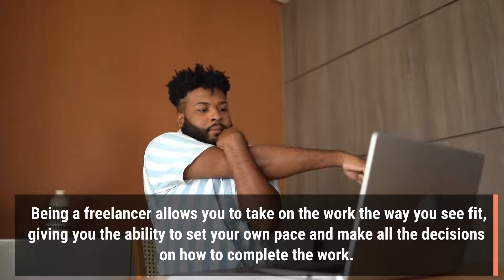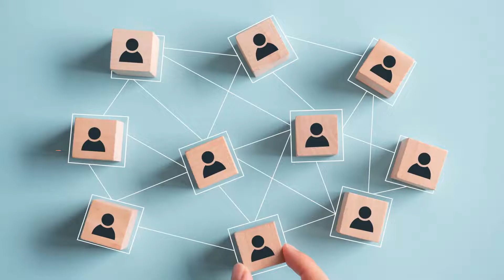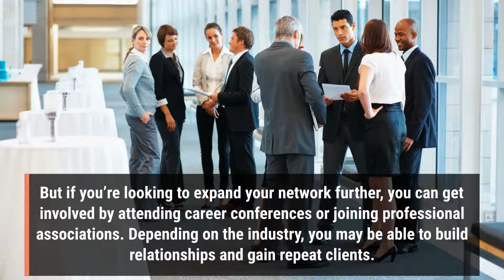How to Become a Freelancer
Help us make funding a lot easier with this revolutionary app